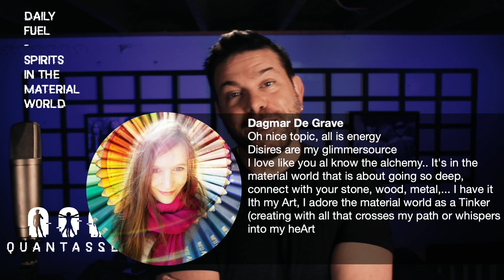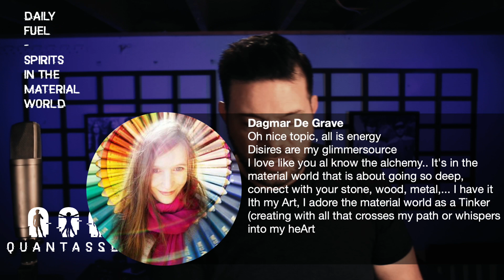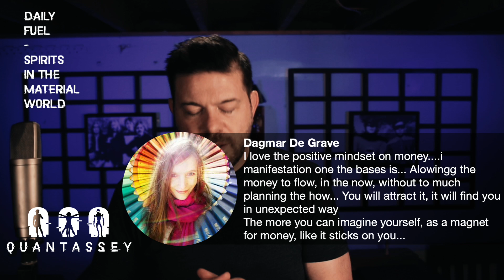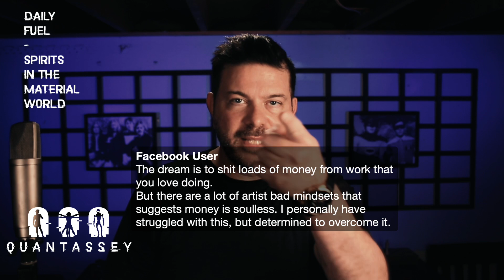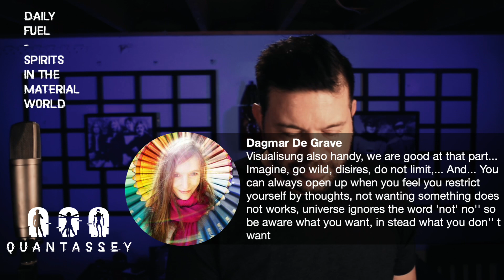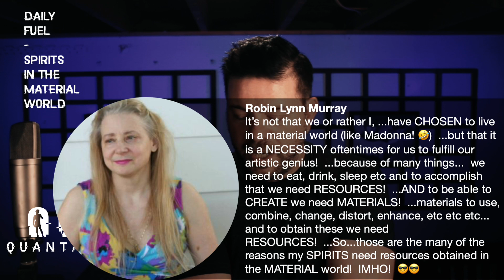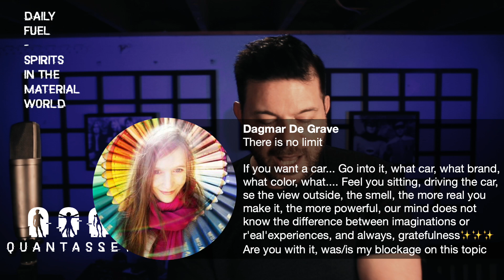We Are Spirits Having a Human Adventure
210617 Spirits In the Material World